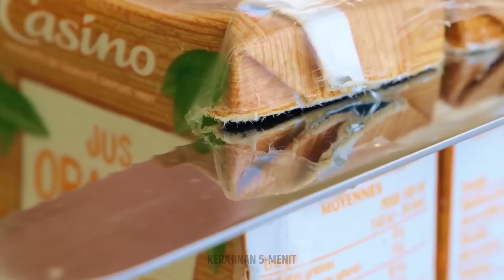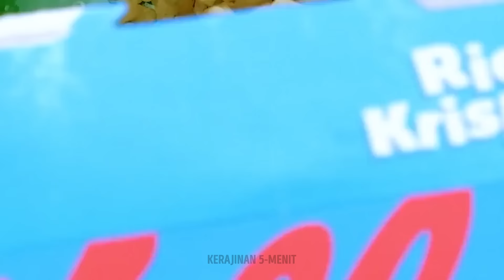RESEP MAKANAN PENUTUP BUAH | Trik Makanan Musim Panas yang Menyegarkan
Jika Anda pecinta masakan dan makanan manis, hari ini kami mengajak Anda untuk menggunakan semua jenis buah-buahan sebagai bahan utamanya. Temukan cara membuat hidangan mengesankan dengan buah-buahan favorit Anda. Mulai dari dekorasi hingga tempat perayaan, hingga sarapan lezat untuk anak-anak. Perhatikan baik-baik dan pelajari cara memotong makanan dengan cepat, seperti yang dilakukan di dapur-dapur besar di seluruh dunia. Manfaatkan kiat memasak ini dan jadilah koki sekarang juga!